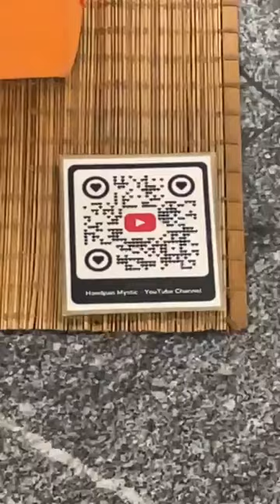HandPan Mystic - UBahn Star - Vienna, Austria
@handpanmystic2965 on IG: handpan_mystic